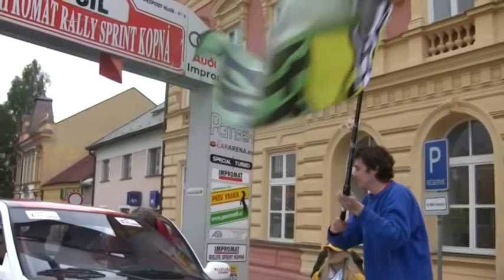18. Impromat Rallysprint Kopná 2010 | 105 | Michal Lekeš - Eva Žaludková